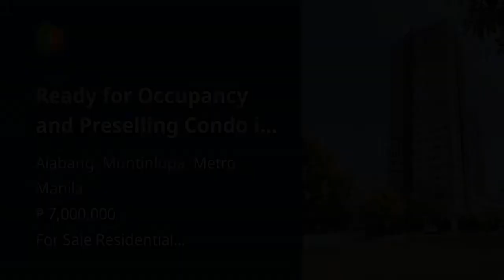Ready for Occupancy and Preselling Condo in Alabang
Condominium/Apartment Type: Residential Condominium
Number of Bedrooms: 2
Number of Bathrooms: 2
Unit Size in sqm: 63.19 sqm.